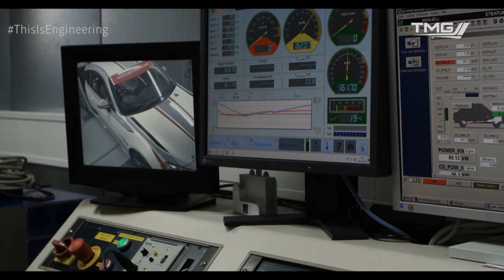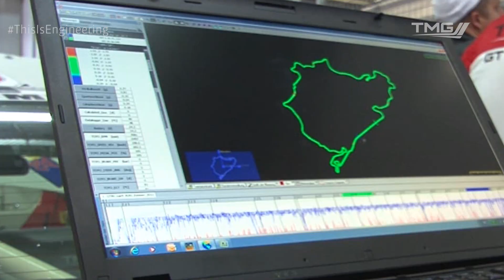ThisIsEngineering - This Is Shiko Ehara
This is Shiko Ehara, Engine Engineer in the Engine Department in Research and Development at Toyota Motorsport GmbH.

Shiko first worked at TMG during the early days of the company’s F1 programme but he rejoined in 2011.

Motorsport is not only confined to the walls of the TMG factory for Shiko, as he also races himself as part of the unique TMG United scheme which sees employees encouraged to take part in races at the Nürburgring.